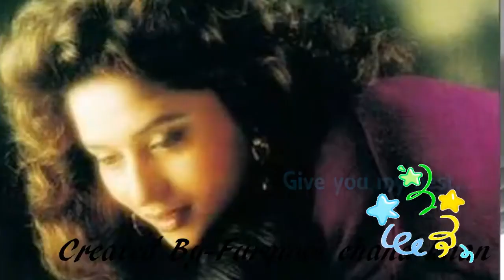SALMAN khan birthday special